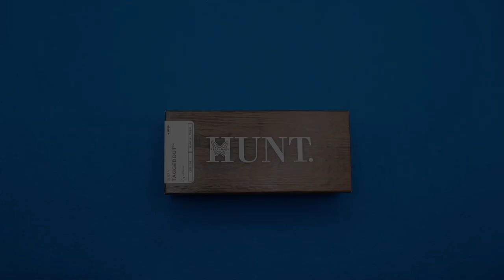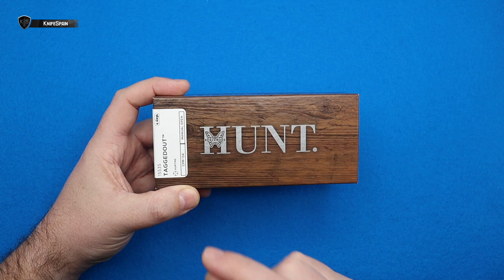BENCHMADE TAGGEDOUT | CAZA O EDC, TU DECIDES!!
➜ Benchmade Taggedout
➜ Benchmade hunter knife
➜ Benchmade hunting knife
➜ Navaja para caza